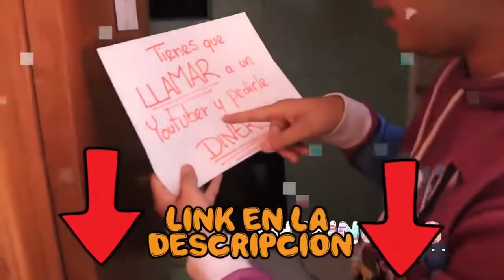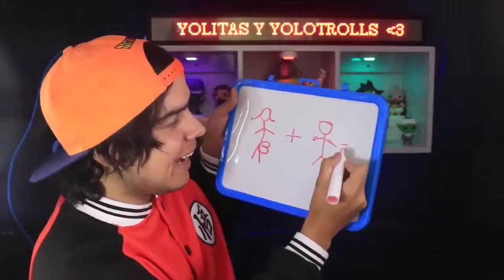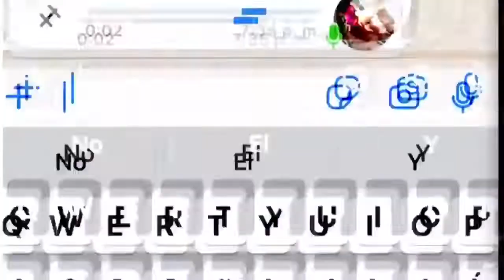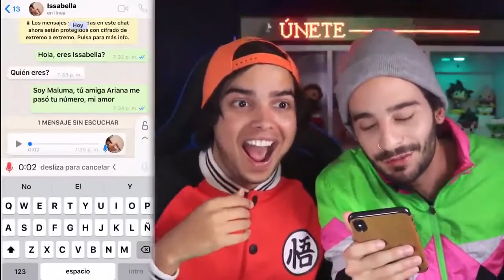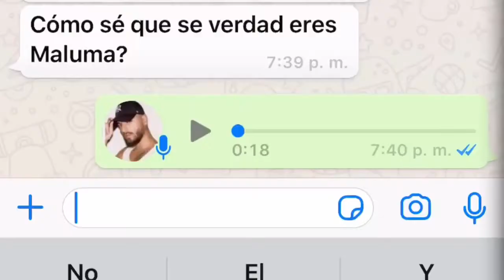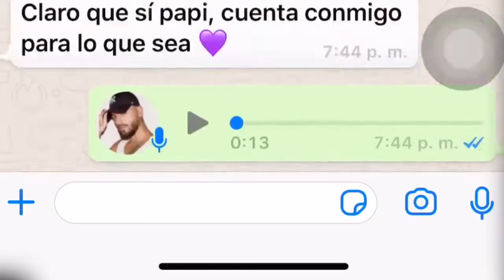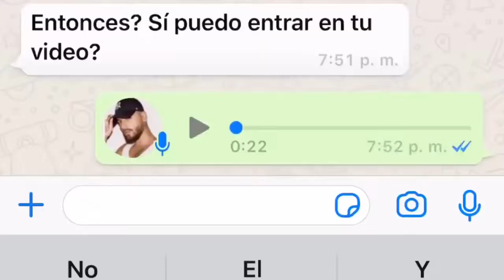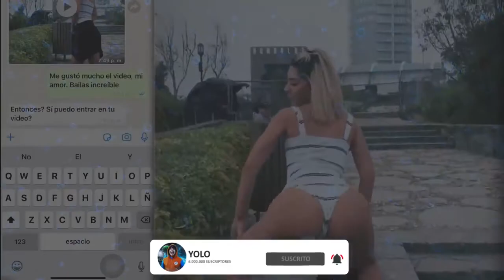BROMA a BAILARINA DE TWERK con MALUMA *termina caliente*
Trolleo épico a fanática de Maluma por WhatsApp con letras de canciones a una maestra bailarina de twerk que termina con un video muy caliente.